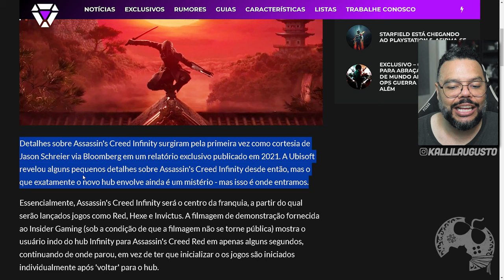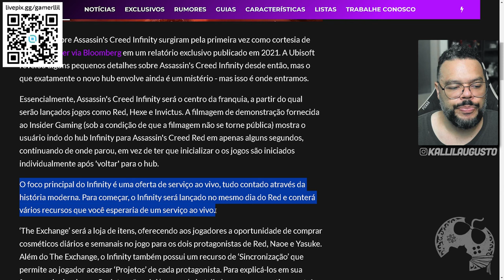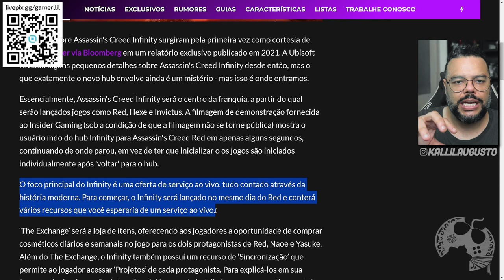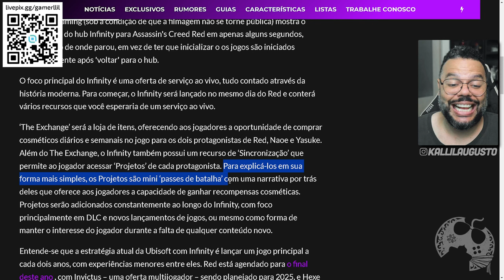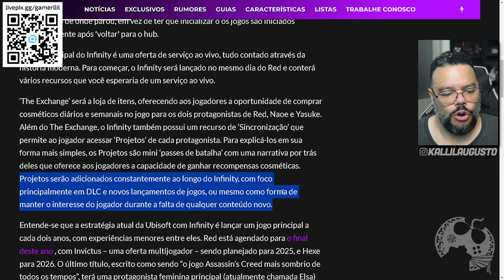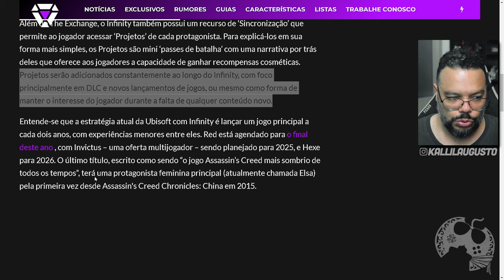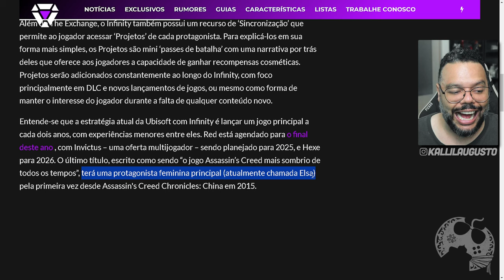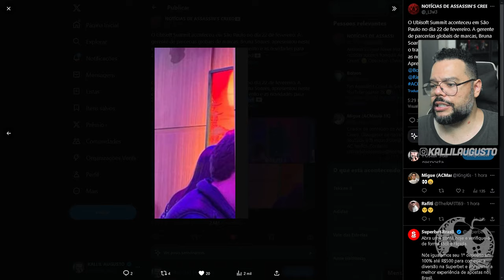BOMBA!!! VAZOU ASSASSIN'S CREED INFINITY!!! LOJA, PASSE DE TEMPORADA, QUICK RESUME PRÓPRIO E MAIS!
Tom Henderson ataca novamente com VAZAMENTOS sobre Assassin's Creed Infinity! O cara VIU o Hub funcionando, junto de Assassin's Creed Codename RED e traz muitas informações! Talvez nem todas agradem..

Me Contate

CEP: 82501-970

Kallil Augusto

Hashtags